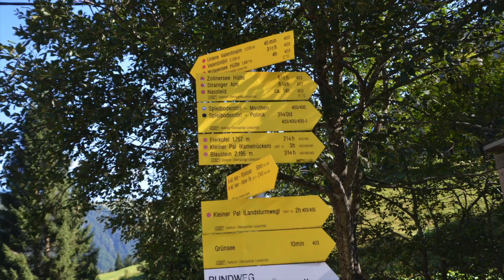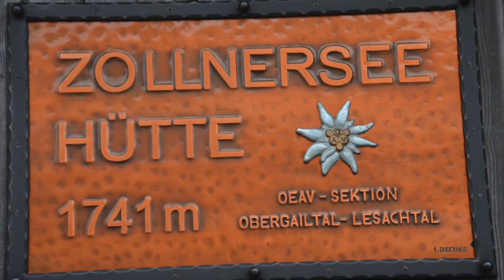Karnischer Höhenweg Tag 3 und 4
Mein neuer Film Neues Projekt